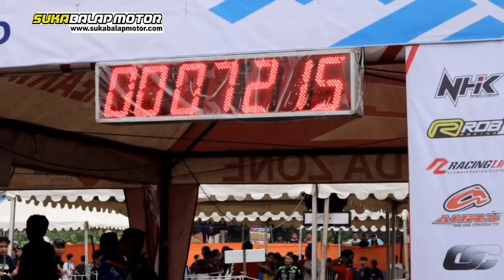SATRIA FU 200 BIKIN GEGER 1 SIRCUIT | gebyar RTP Dragbike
Event gebyar RTP DRAGBIKE MEIKARTA 2019